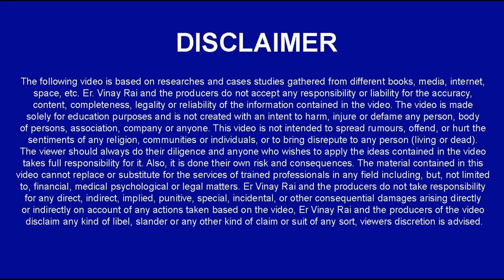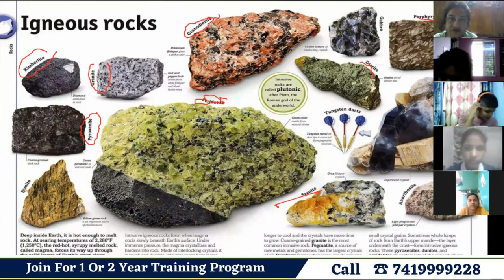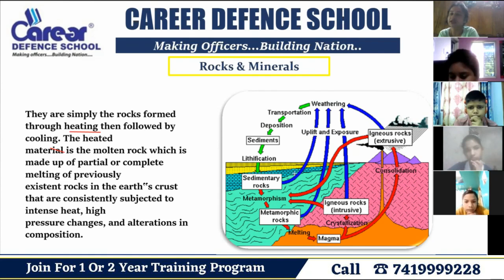Igneous Rocks | Rock and Mineral | Sainik School/RMS/CHS/JNV | Class 4/5/6 Science l